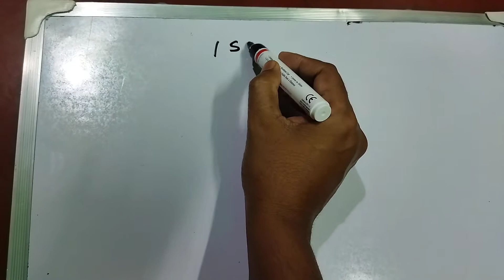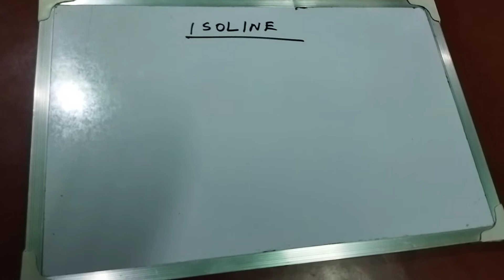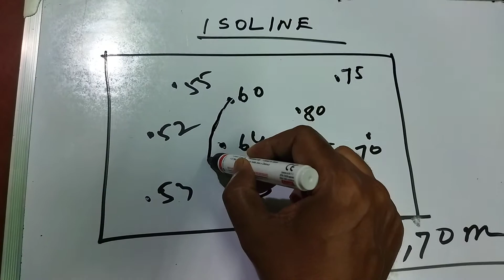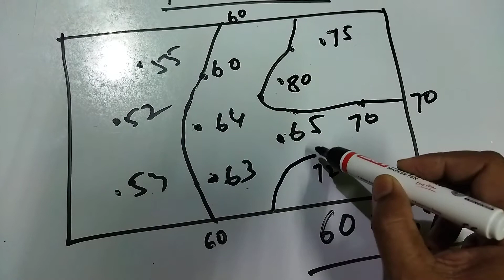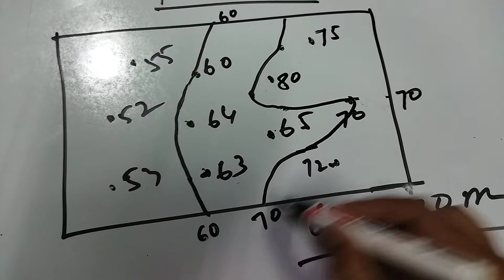drawing of isolines.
Isoline drawing/ contour/ Isotherms/Isobars/ Isohyets / drawing of isolines for geography students